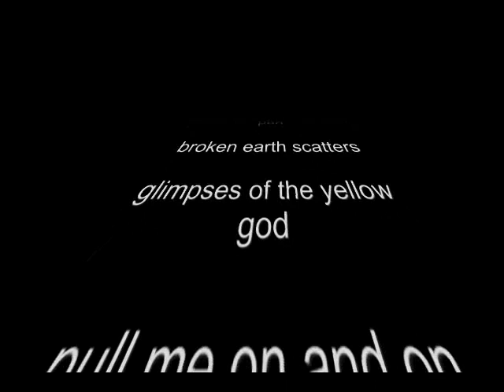Spirits Of The Lost Gold Mine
Take a journey into the wonder of a lost mine located in the mountains of Southern British Columbia and visit the spirits of old that live deep in the dark places of the world..